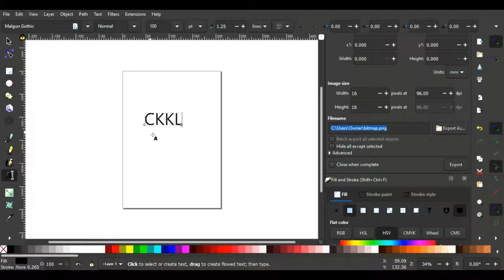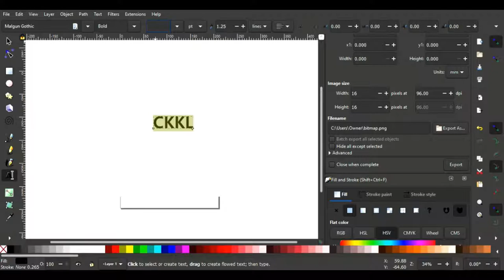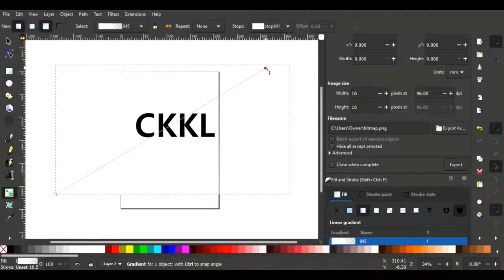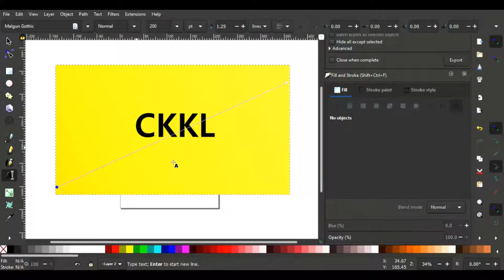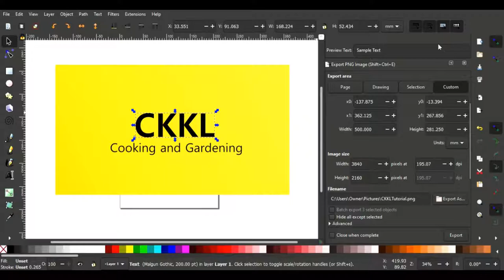Inkscape Tutorial for CKKL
This is a short video on Inkscape, the video shows you a banner and how it is made.